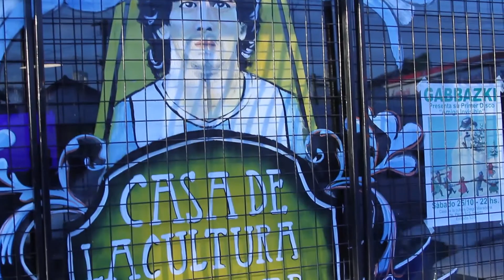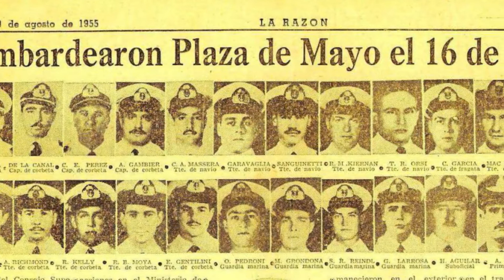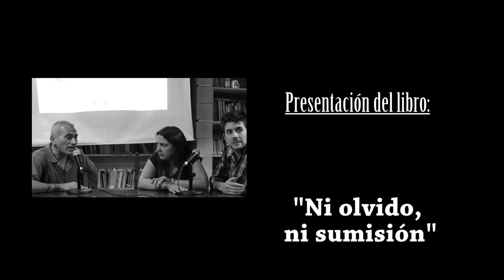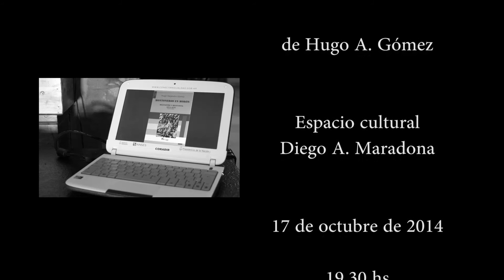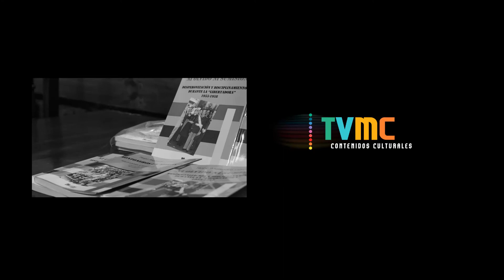Ni olvido ni sumisión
Presentacion del libro "Ni olvido ni sumisión", debate con el publico.